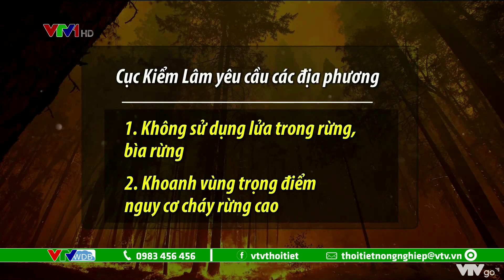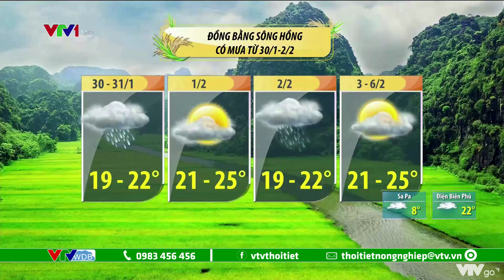Dự báo thời tiết nông vụ ngày 30/1/2021 | Tây Nguyên và Nam Bộ 10 ngày tới nắng khô | VTVWDB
Dự báo thời tiết nông vụ ngày 30/1/2021 | Tây Nguyên và Nam Bộ 10 ngày tới nắng khô | VTVWDBDự báo thời tiết | VTVWDB